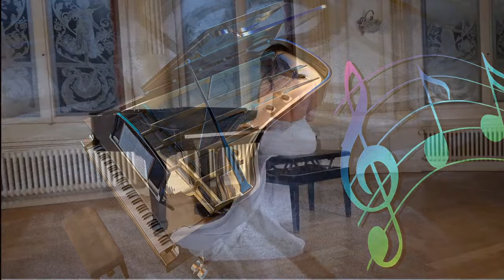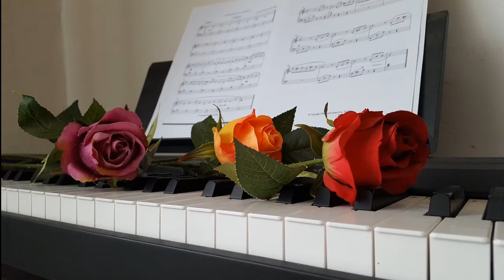Piano - Hezin ve gozel ifa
Hezin mahnilar,
Azeri music,
Trend,
Top Azeri music,
En gozel mahnilar,
Hezin Azeri,
Super mahni,
Песни Азербайджан,
Азербайджан,
Азери музыка,
Азебайджанская музыка,
Музыка по Азербайджанская,
Топ музыка,
Хорошие песни Азербайджана,
Хорошие песни,
песни Азербайджана,
bedava piano dersleri,
piano by vn,
netd piano,